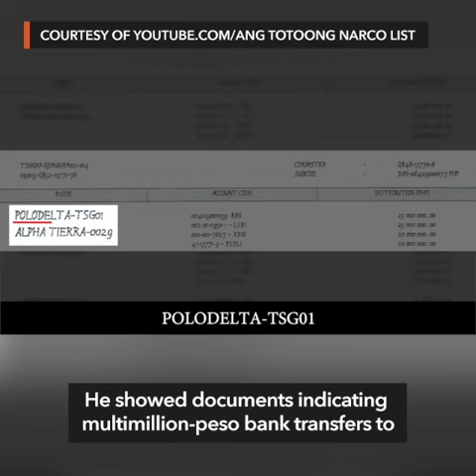Bikoy surfaces, asks help from IBP to sue Paolo Duterte, Bong Go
More videos on Rappler Follow Rappler for the latest news in the Philippines and across the globe. The man called Bikoy surfaces at the Integrated Bar of the Philippines headquarters Monday, following a month of hiding after releasing videos accusing President Rodrigo Duterte and his family of links to the drug trade.

Full story Follow Rappler for the latest news in the Philippines and around the world.